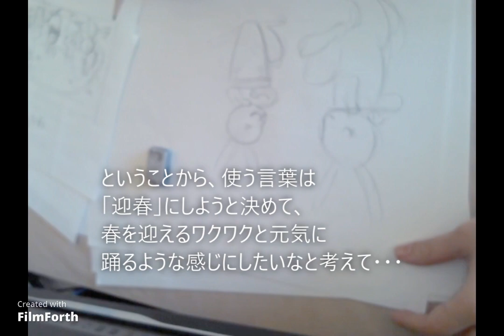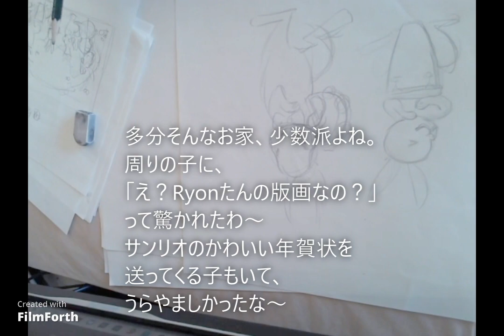2023年の年賀状は間に合うのかな？newyeargreetings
12月27日なのにまだ年賀状はできていません。